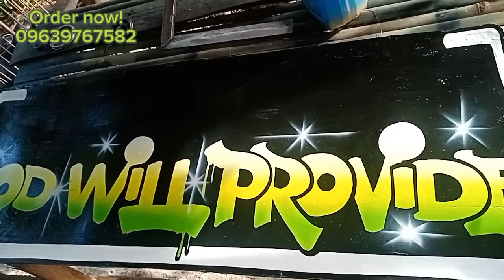Multicab Mudguard Design